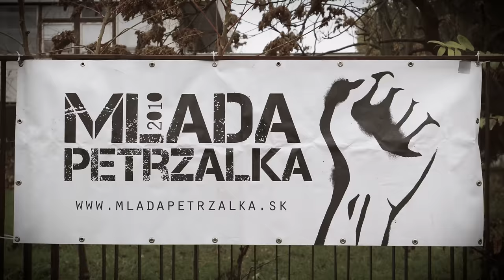SLIPO & HAJTKOVIČ ft. RYTMUS - MOJA CESTA |OFFICIAL 4K VIDEO